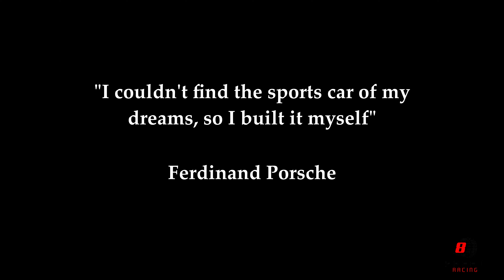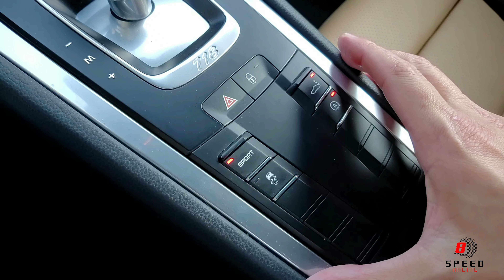THIS PORSCHE 718 CAYMAN WILL CHANGE YOUR LIFE!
8 Speed Racing took the 2018 718 Cayman for a complete joyride and review through the Angeles National Forest with a 2018 Porsche GT3. FULL REVIEW of a this amazing mid engine sports car.  We were blown away from the stability and power this little beast of a car provides.

If you want us to film your awesome car let us know!!